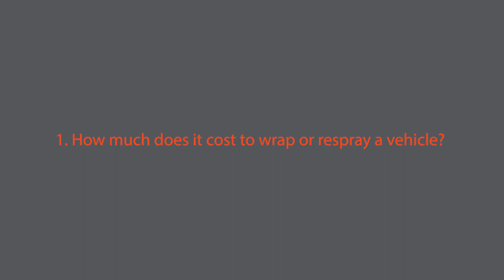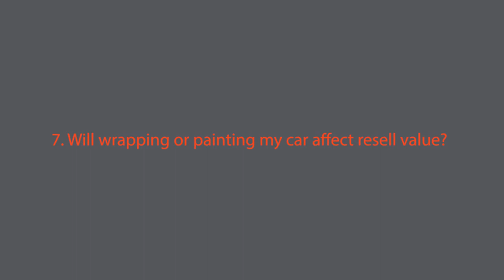Vehicle Wrapping VS Respray: Which is better for you? | Raccoon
Wrap or respray? Which is best for you? In this comparison we break down the advantages and disadvantages of wrapping versus respraying a car or van. We delve into a myriad of factors including pricing, design options, project turnaround, and of course the end result!

0:00 - Intro
1:47 - How much does it cost to wrap or respray a vehicle?
2:21 - Which will look better; a new paint job or a fresh wrap?
3:46 - Which is faster, painting or wrapping a car?
4:14 - Should I wrap or respray my vehicle if it is rusted or damaged?
4:44 - Which lasts longer, wrapping or respray?
5:43 - Which protects my vehicle better, wrapping or respray?
5:58 - Will wrapping or painting my car affect resell value?
6:19 - So which is better, wrapping or respraying?